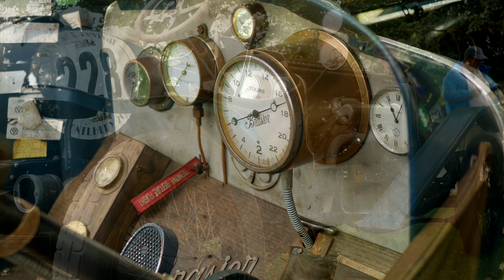Southport Classic and Speed 2023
Southport Classic and Speed returned to Victoria Park on Sunday 17th September 2023.
The show featured a stunning selection of vehicles representing the 120 years since the first Southport Speed Trials were held along the Promenade in 1903.